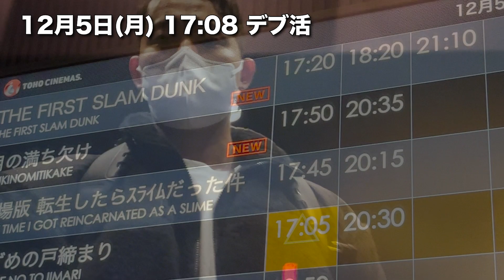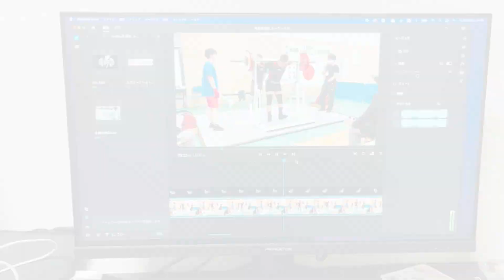【トレーニングはお休み】29歳エンジニア 大会後の平日5日間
■先週のルーティン動画
■過去の大会動画
第18回 さいたま市パワーリフティング選手権大会に出場してきました
今年ラスト！ 2022年埼玉県パワーリフティング選手権大会を本気で挑んできました

■説明
毎週、ルーティン動画をあげてます。
自分の日々の成長の記録と仕事と趣味の両立の記録を上げていきます。
パワーリフティングやってます。

1993年8月19日生まれ。東京都出身。
身長:182cm
体重:93kg

18歳から「プロテニス選手」になるために飲食店でバイトしながらアマチュアの大会を回ってました。
22歳でテニスをやめ、フリーターを経験。
25歳からエンジニアの仕事を始める。
26歳から筋トレを始める。
28歳からパワーリフティングを始める。